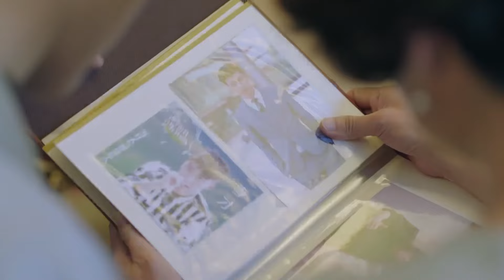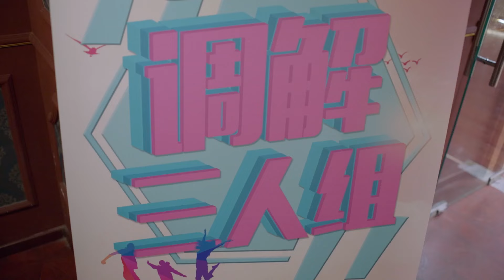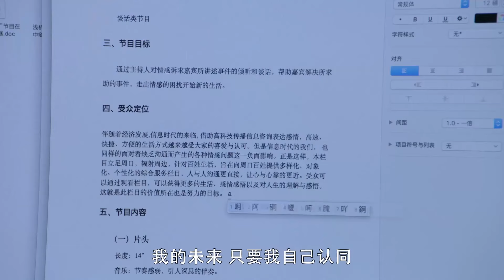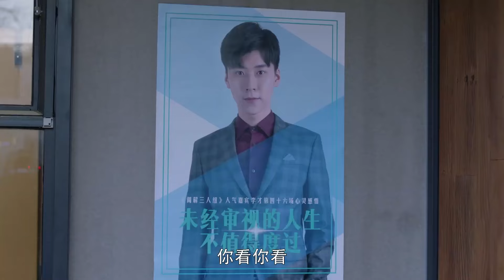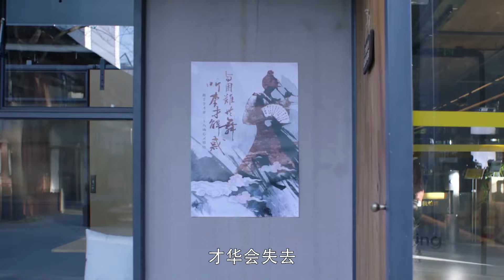【EngSub】我的学霸男友EP37｜富家小女儿谭松韵对哲学系校草一见钟情，却被抢先一步表白，双向奔赴太甜了